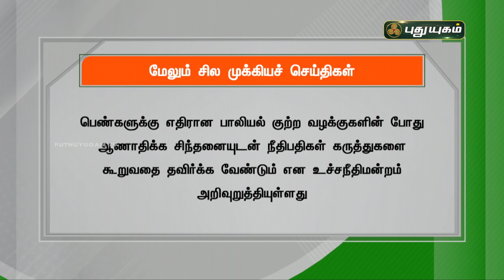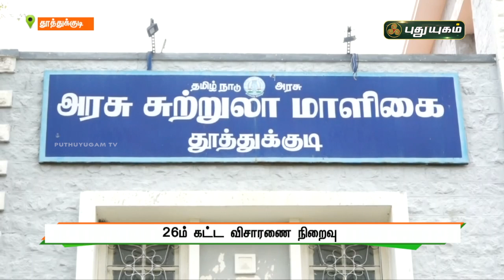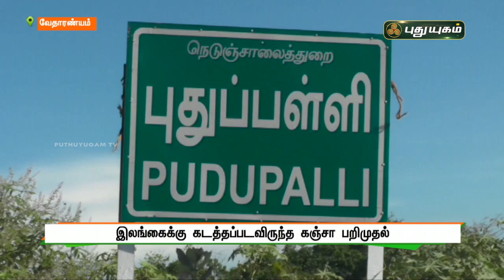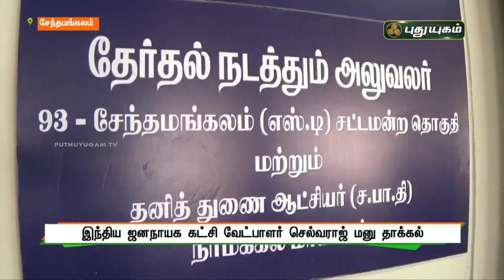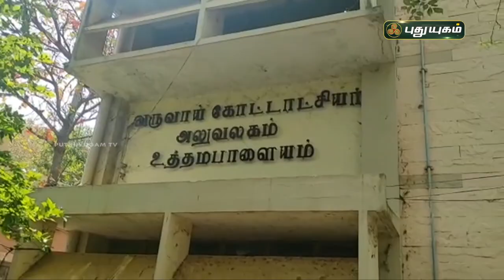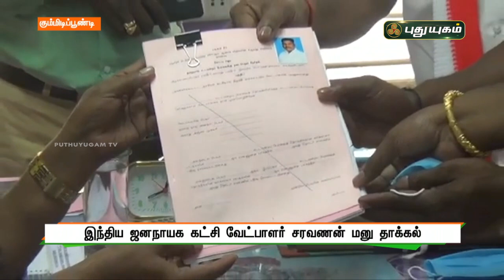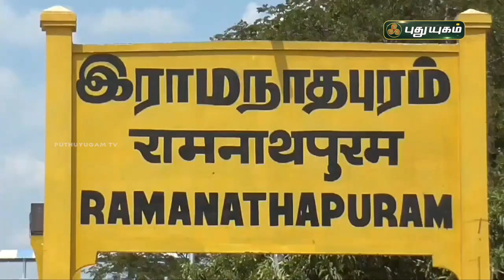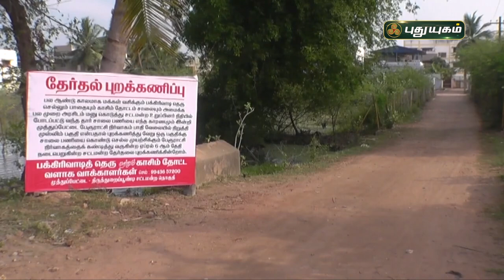புதுயுகம் செய்திகள் | 8 PM News | 19-03-2021| Puthuyugam News | PuthuyugamTV